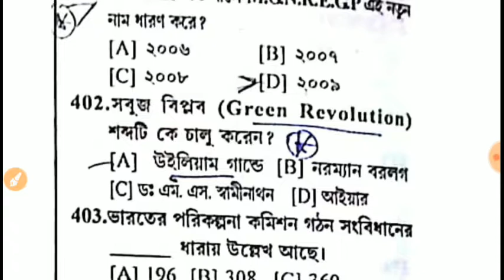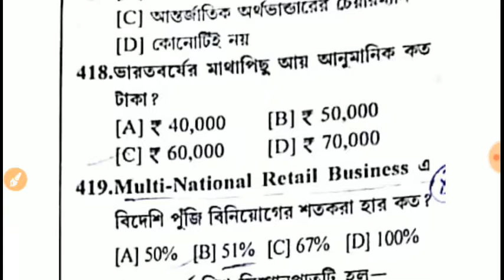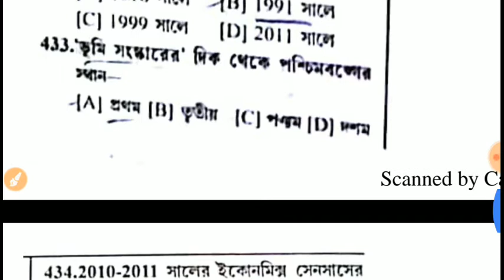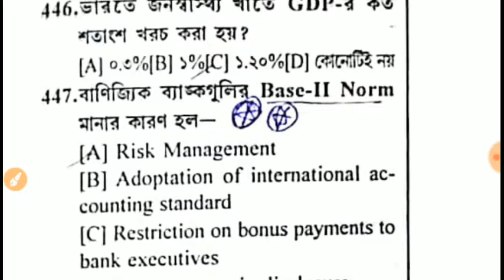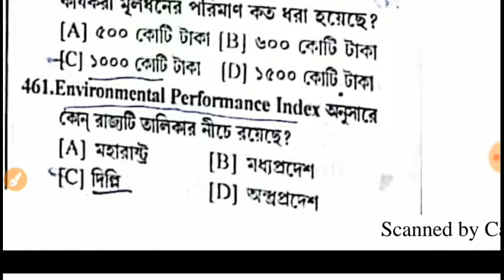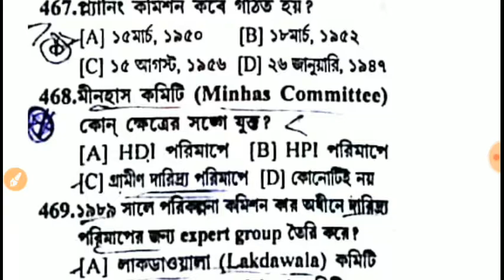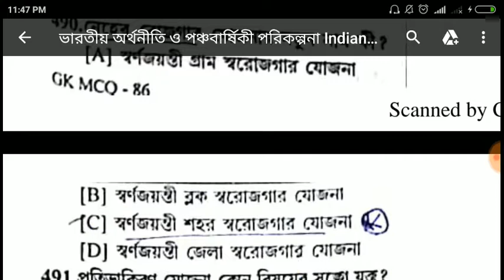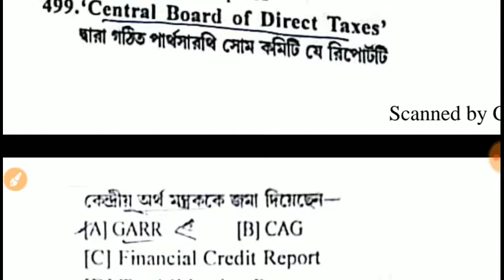Indian Economic and 5 years plan 1000q/part-5